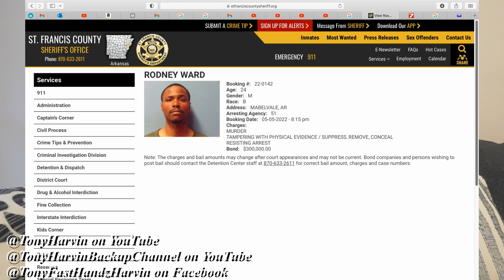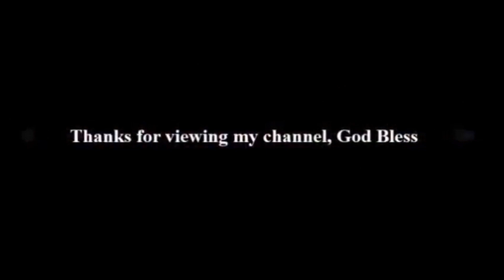Pastor Ryan Chandler SH0T & KlLLED !!!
Pastor Ryan Chandler loses his LIFE!

AUDIO by, VIDEO, PHOTOS created by Tony Harvin